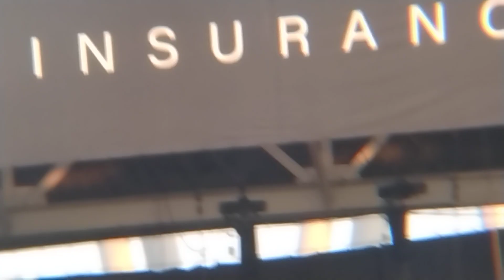lamb of god live Austin